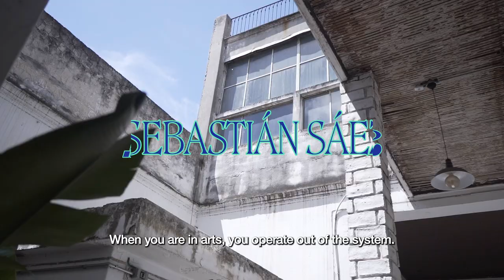Sebastián Sáez | MAFF Tour Uruguay (Episode 5)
In this season of MAFF Tour, our travels take us to montevideo Uruguay to catch up with a few incredibly talented creatives who give us a glimpse into their practice and culture.

Sebastián Sáez is a Uruguayan painter and teacher. His work consists of large format oil paintings, in which he seeks to capture the spirit of nature, something that can only be done through art.

MAFF, Music Art Fashion Forward, is a video streaming platform showcasing quality content of creatives from around the world.